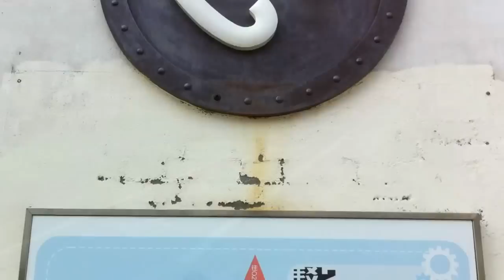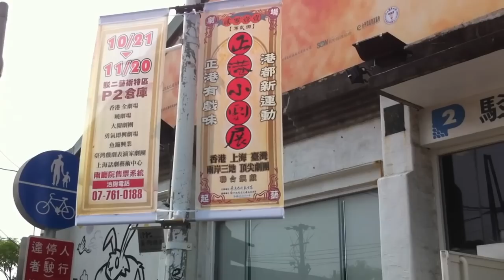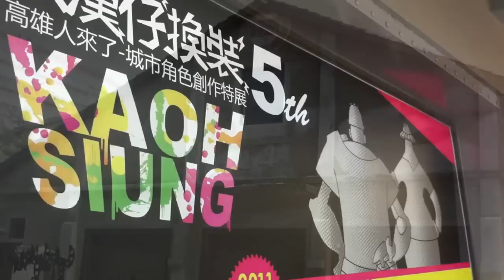一支手機凸全球／高雄駁二藝術特區